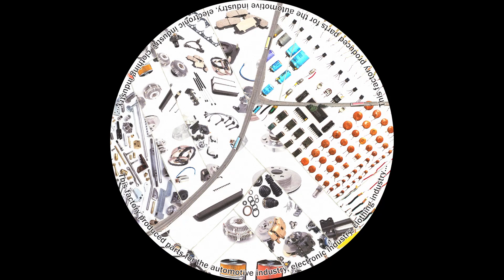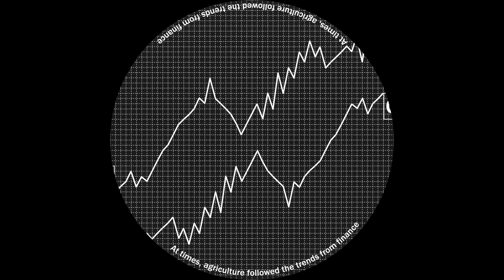GeoMerce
A project by Gionata Gatto and Giovanni Innella

video by Max Itaaliander

Plants absorb metals from the soil through their roots. Certain plants are particularly good at absorbing certain heavy metals such as Zinc, Copper and Nickel from the soil where they grow, and accumulating these metals in their leaves. Those plants are known as hyper-accumulators. The accumulated metals can be extracted by harvesting the plants’ leaves and burning the biomass. This process is called phyto-mining.

Starting from this notion, GeoMerce rethinks the way we commonly think of agriculture. Since many of the accumulated heavy metals are listed on international markets like the London Metal Exchange, fields and crops become financial assets as sources and reservoirs of capitals. In this installation, the metal absorption process of selected plants is tracked. The amount of metal in the plants is crossed with the real-time value of the accumulated metals. As a result, the value of the plants varies constantly according to the metals’ market value and the plants’ accumulation performances.

GeoMerce draws a scenario in which agriculture blurs with finance and farming decisions are made according to both financial changes and scientific progress.